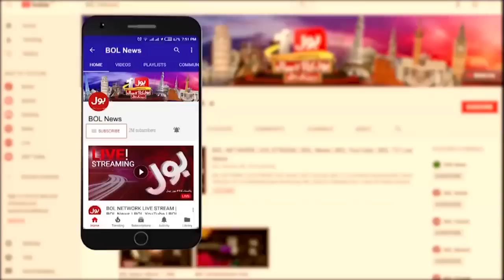Pakistani Economy Inflation | Dollar Reaches New High Against Pakistani Rupee | Special Transmission